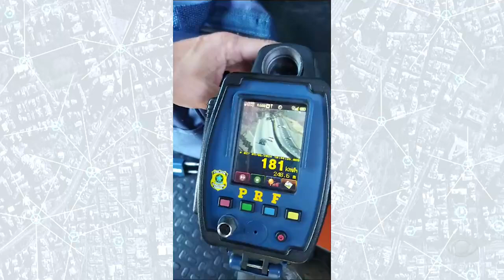INTERIOR ACONTECE 4 - 10/06/24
PRF flagra veículo a 181 km/h na Dutra. Passageiros de Volta Redonda já podem recarregar cartões de passagens por Pix.